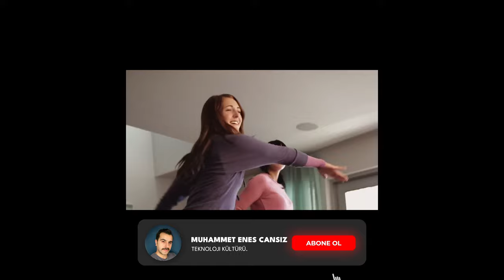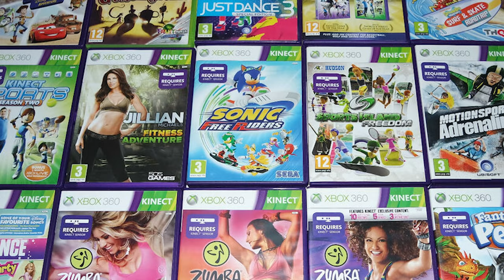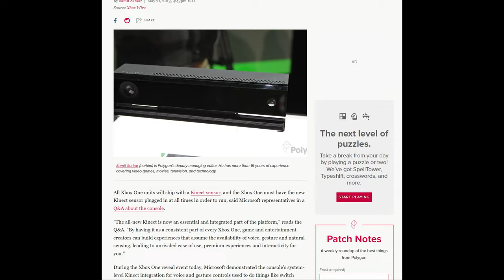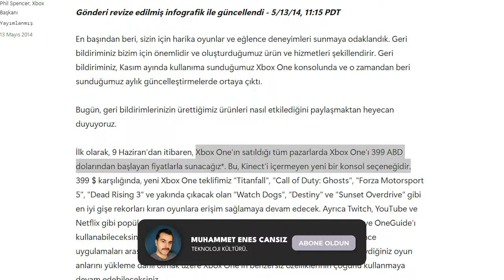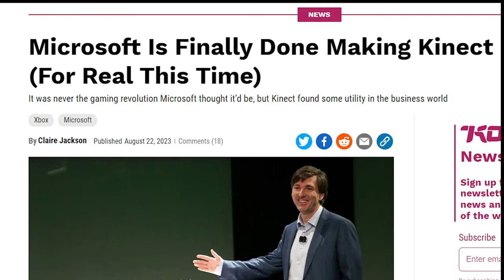OYUNUN İÇERİSİNDE OLMAK YA DA OLAMAMAK - BAŞARAMAYANLAR: KINECT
00:00 Giriş
01:06 Bölüm 1 - Bir Sonraki Mükemmel Şey
05:06 Bölüm 2 - Mükemmel Bir Hata
09:21 Kapanış

Herkes selamlar,

Oyunları her zaman kumanda ve klavye ile oynuyoruz. Peki bir gün, bu işi bunlar olmadan doğrudan vücut hareketlerimizle yapsak nasıl olurdu? 2010 yılında bu işi kafaya takan Microsoft, Kinect ile bunu kısmen de olsa başaran firmalardan biri oldu. Tabii ki bir noktadan sonra bu başarı, çok daha büyük bir başarısızlıkla sonuçlandı.

BAŞARAMAYANLAR'ın bu bölümünde sunduğu teknoloji ile konsol dünyasında yeni bir kapı açacakken belki de XBOX markasına tüm başarı kapılarını kapatan hareket algılayıcı Kinect'den bahsediyoruz.